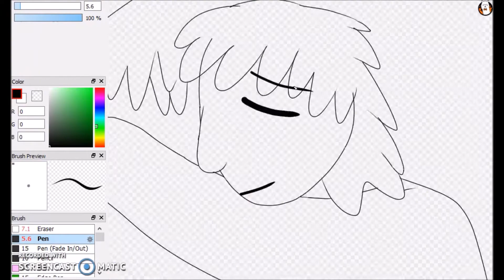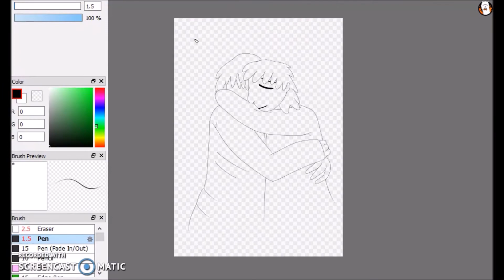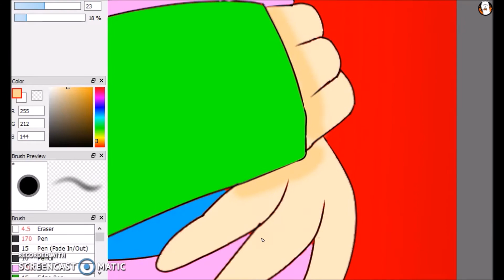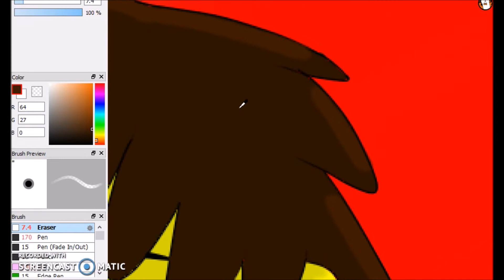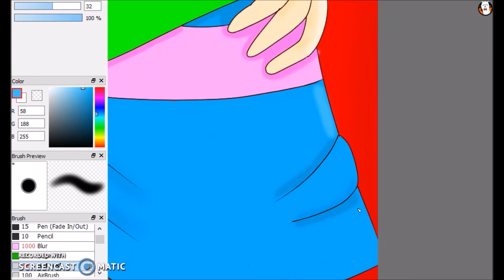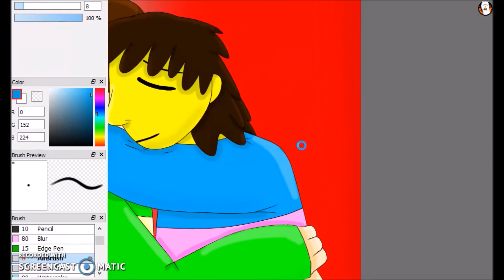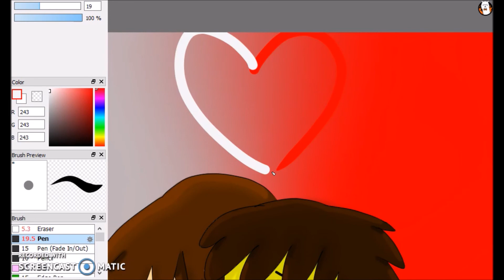Charisk Speedpaint (First speedpaint yay)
Not gonna post this drawing, it's actually a b'day gift for someone who shares my b'day. :P Hope I don't zoom in too much... kind of a habit I have, whoops. XD But hope you guys like this random speedpaint and I have another video planned related to my birthday... which will probably be out on my birthday...

I don't own Undertale or these characters, only this drawing.